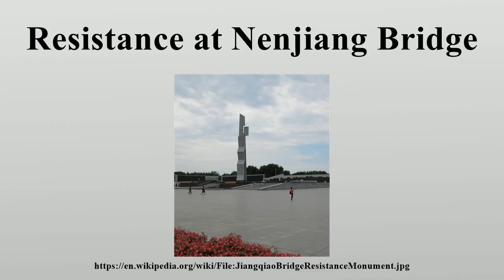Resistance at Nenjiang Bridge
The Resistance at Nenjiang Bridge was a small battle fought between forces of the Chinese National Revolutionary Army against the Imperial Japanese Army and collaborationist forces, after the Mukden Incident during the Invasion of Manchuria in 1931, prior to the start of the Second Sino-Japanese War.

Image-Copyright-Info
Author-Info:   Fanghong

Image-Copyright-Info